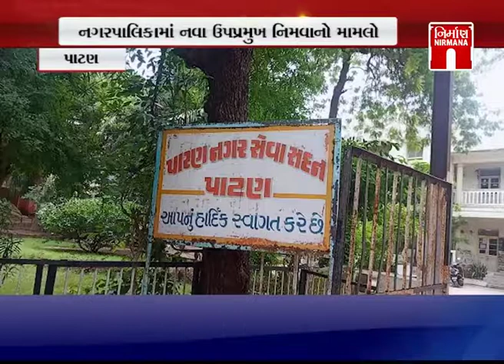Patan માં આજથી પાલિકા ઉપપ્રમુખ તરીકે લાલેશ ઠક્કર | Nirmananews